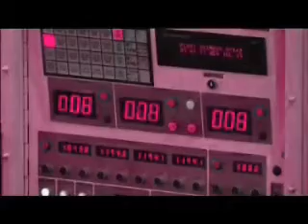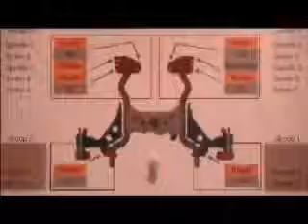Crunchy Weta and Rod Unknown -- Minibots-a-Beep-Beep